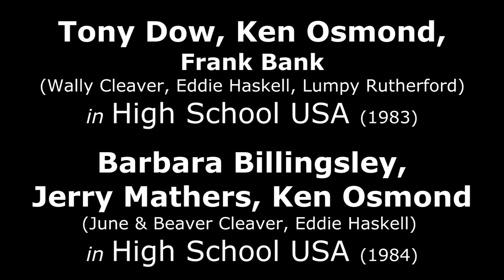Leave it to Beaver cast in two High School USA TV shows 1983, 84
Highlights of the actors of Still the Beaver TV movie and series in two TV shows called High School USA, a movie on Oct. 16, 1983, and a TV series pilot on May 26, 1984. The first featured Tony Dow (Wally Cleaver) as the principal in a co-starring role, Ken Osmond (Eddie Haskell) in a small speaking role, and Frank Bank (Lumpy) in a non-speaking role. The second on May 26, 1984 again featured Osmond as well as Jerry Mathers (Beaver Cleaver) in just a couple short shots, and Barbara Billingsley (June Cleaver) with several speaking scenes.